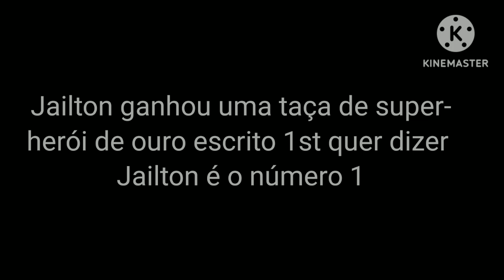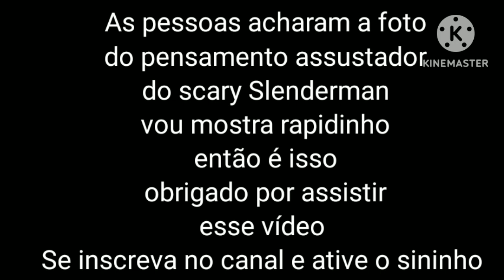Jailton - O Medo em casas abandonadas (EPISÓDIO ÍNEDITO)